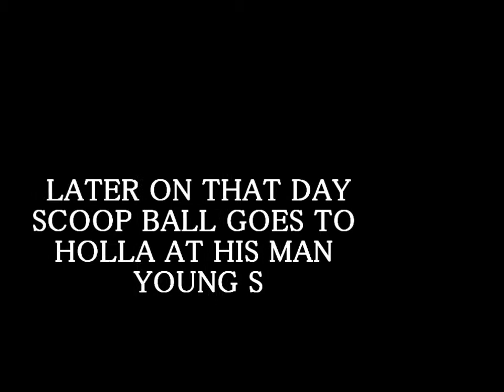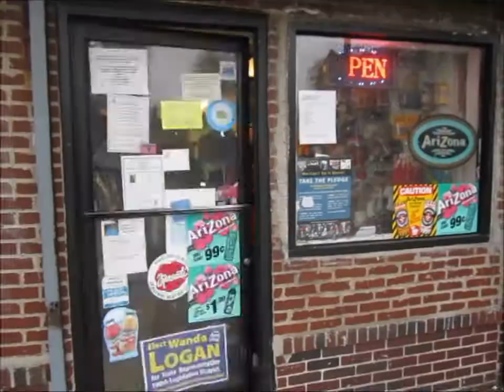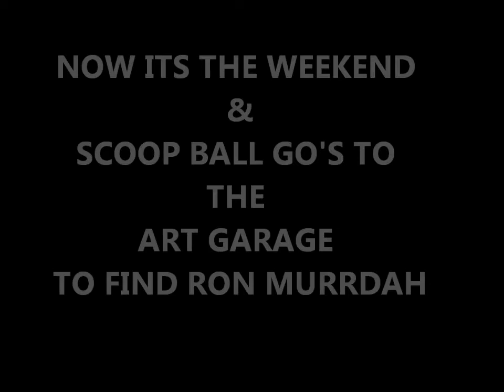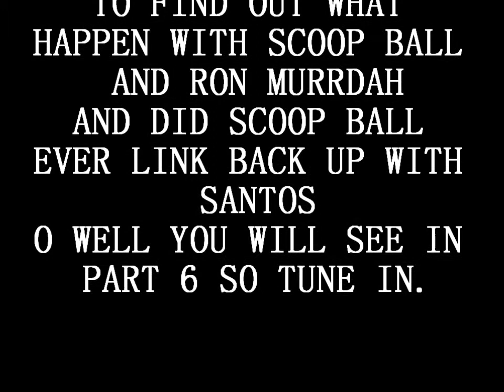SANTOS & RON MURRDAH & J-CHROME IN (GO HARD OR GO HOME THE MOVIE PART 5)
AND ALSO FOLLOW ME @REALSCOOPBALL